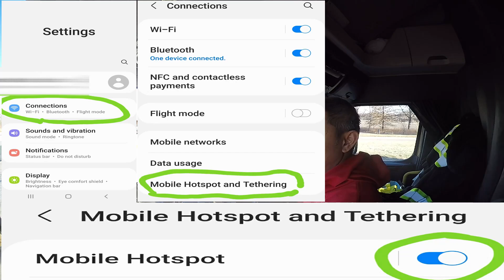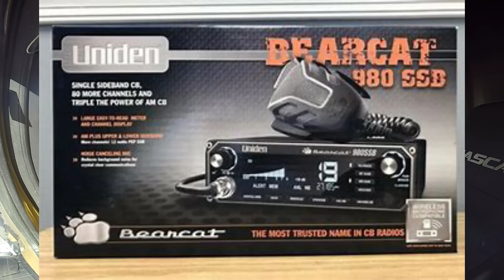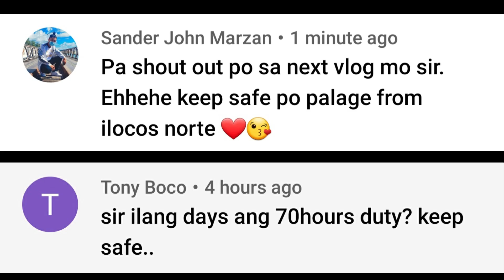GADGETS para saan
what is the use of each gadget